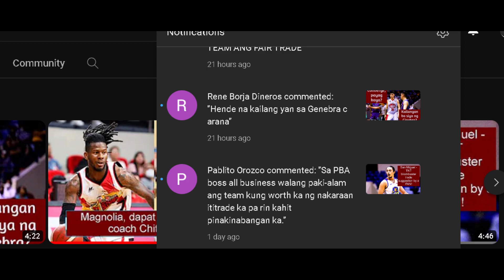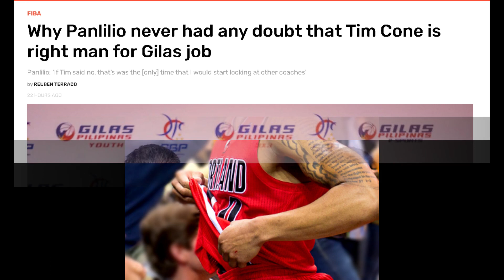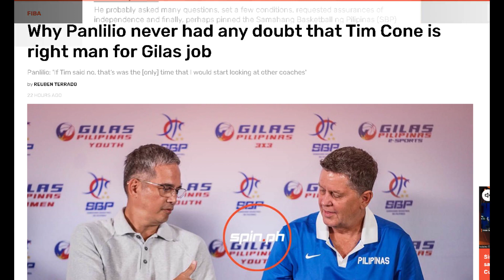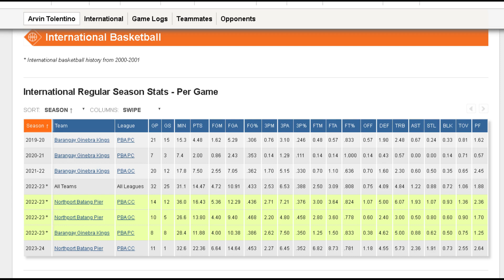PBA Trade Rumors: Northport-Magnolia blockbuster trade, mangyayari kaya?